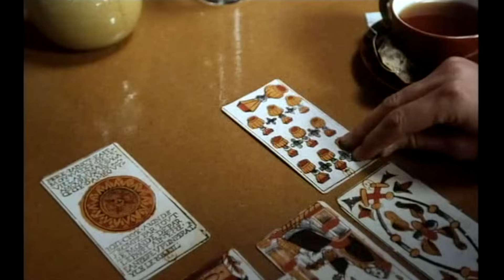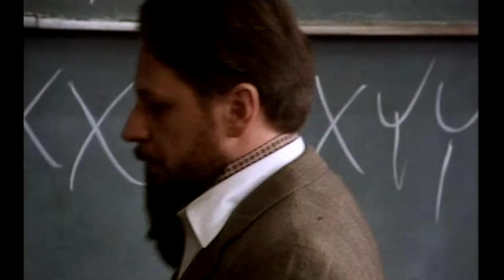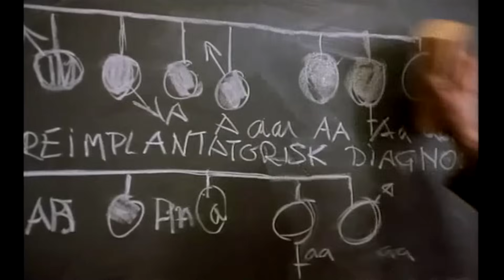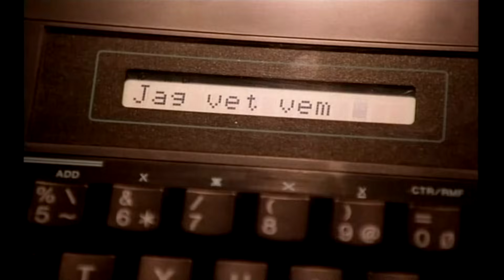Felix Recenserar - Svart Lucia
Den första av fyra skräckrecensioner den här Skräckmånaden! Svart Lucia är en film med stor potential, som den inte lever upp till på långa vägar!